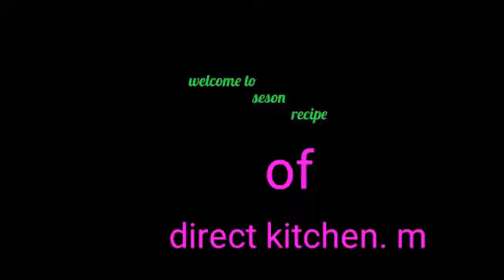mango cupcake without egg and artfical colour ,essence ...by direct kitchen m